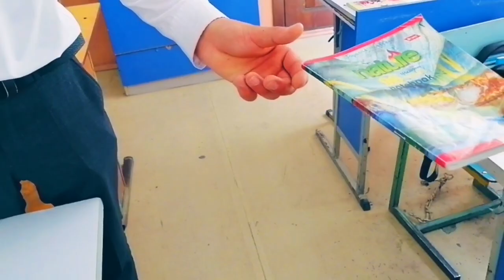Xamdam Sobirov maktabimda parodiya video klip @XamdamSobirov_Official